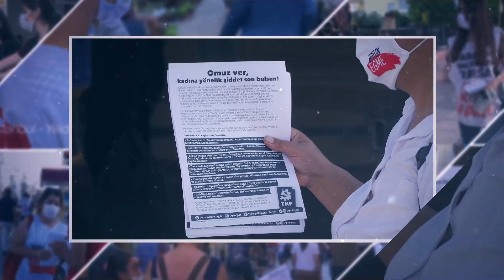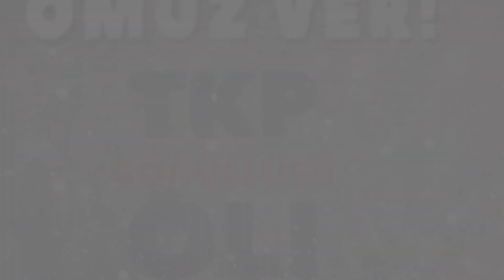Omuz ver, kadına yönelik şiddet son bulsun!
Dün “Omuz ver, kadına yönelik şiddet son bulsun!” başlıklı bildirimizi dağıtmak için meydanlardaydık. Omuz verin, eşitliğin ve özgürlüğün ülkesini kuralım. Şimdi tam zamanı: TKP’ye Katıl!